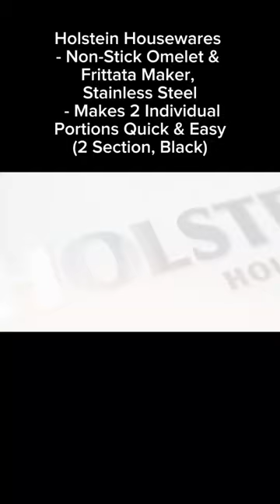Holstein Houswares non-stick